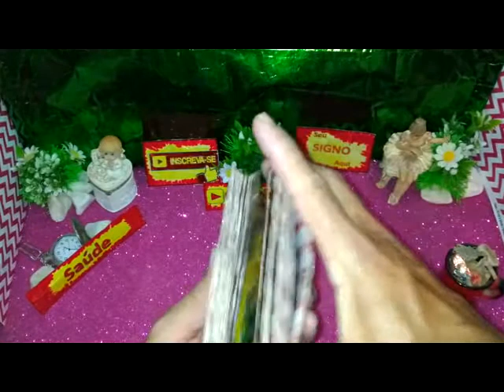CAPRICÓRNIO MARÇO 2020 Quinzena 2ª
CAPRICÓRNIO  MARÇO 2020 Previsão Muito Amor Sucesso Energia Positiva para Você no ANO DO SOL

Capricórnio Março 2020 Previsão Parte  2  de 16 a 31